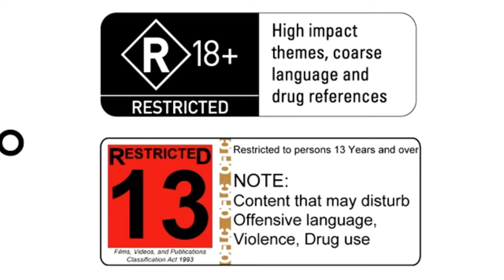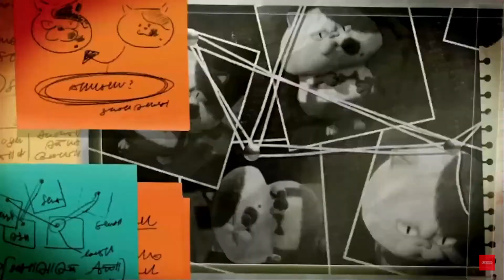The Direct Was Awesome!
Me and my friend Jedi present our epic gamer reactions to the September Nintendo Direct